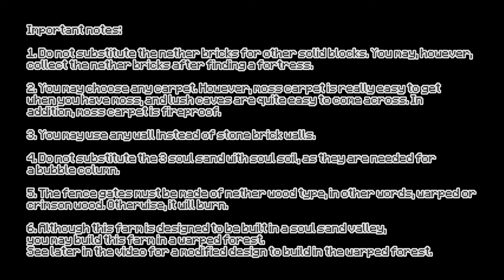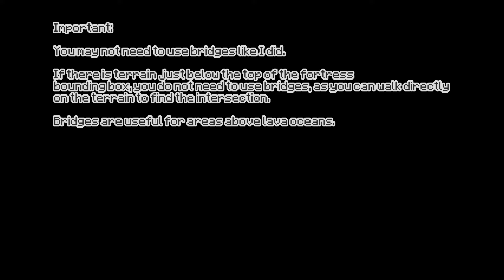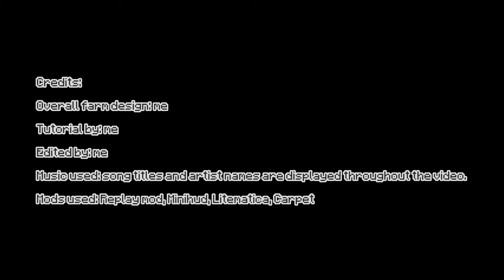Wither Skeleton Farm 400 Skulls per Hour for Minecraft 1.20-1.21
Here is the tutorial for the wither skeleton farm that produces over 400 skulls per hour, no spawnproofing, no wither roses.

Working versions: 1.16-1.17, 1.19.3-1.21. In 1.18, the rates are lower, and in 1.19.2, the farm works a bit faster.

Updates/missing information:

Iron golem and beacon materials were not shown. You will need the necessary materials to spawn 8 iron golems, as well as 164 mineral blocks and a beacon for a level 4 pyramid beacon that has strength 1 and regeneration for best rates and for long sessions.

The alternate design using piglins is the one that works in warped forest biomes as well. Just beware of endermen placing warped nylium on the spawning platform... so I don't quite recommend warped forests. Endermen spawn suppressors won't work because an enderman cage won't trap endermen completely. They can still teleport out.

If you don't want to bring striders to the nether roof and build the striders pen just underneath the spawning platform, you can. You just need to breed more striders (about at least 50).

Copyright notes:

To all large tutorial YouTubers, such as Shulkercraft, you have no right to make tutorials for this farm, even if crediting is provided. Doing so is content theft, because it directs traffic away from the original creator, and even if the creator is credited, the viewer has no reason to go to the creator's version of the tutorial because they have already built what they wanted to build. All that is left is a small chance the viewer takes a quick look at the creator's channel, and probably seldom digs deeper into the original creator's channel.

It may seem very honoring for a large YouTuber to credit you and then make a tutorial of what you spent a long time making, only to realize all it does is your traffic is redirected to them because they are bigger.

Any unauthorized attempts to make another tutorial for this farm is prohibited.

For survival/hardcore YouTubers, you are welcome to build this farm in your worlds, with proper crediting.

If you are wondering where the links to music are, it's not necessary because all titles and artist names are displayed in the video.

 • KaizanBlu - Night...